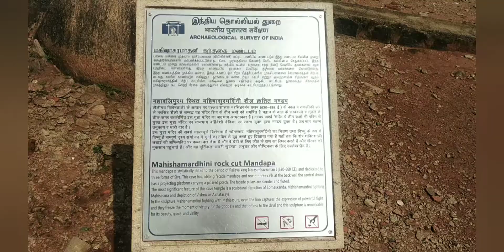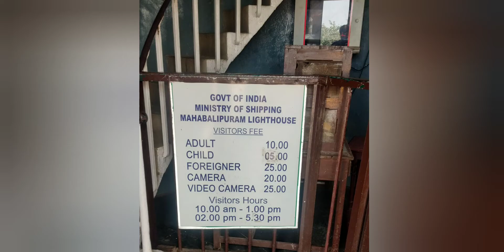2 Temples of 108 Divya Desam near Mahabalipuram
Two temples of 108 divya desam located at Mahabalipuram

1. Nithyakalyana Perumal temple is located in Thiruvidandai, a village in Chennai at Kanchipuram district on the Chennai - Mahabalipuram

2. Sthalasayana Perumal Temple (also called Thirukadalmallai) is at Mahabalipuram. Constructed in the Dravidian style of architecture, the temple is glorified in the Divya Prabandha, the early medieval Tamil canon of the Azhwar saints from the 6th–9th centuries AD. It is one of the 108 Divyadesam dedicated to Vishnu, who is worshipped as Sthalasayana Perumal and his consort Lakshmi as Nilamangai Thayar. The temple is believed to have been built by Pallavas, with later contributions from Medieval Cholas, Vijayanagar kings and Madurai Nayaks.

Nithya Kalyana Perumal temple, Thiruvidandai, Chengalpattu
Sthala Sanaya Perumal Temple, Mahabalipuram
108 divya desam temple, mamallapuram
Mahabalipuram Shore temple
Group of monuments at Mahabalipuram
Carved a single large stone
Temples near ECR
archaeological sites at Mahabalipuram
temples near Mahabalipuram